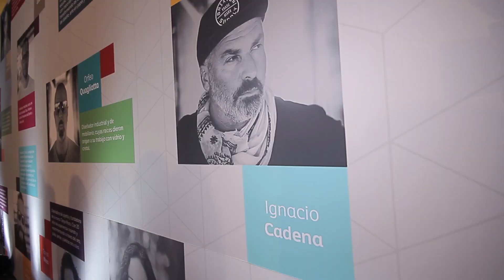Pintores de México presentes en ComexTrends 18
Ellos llenan de color los espacios de México. Esta fue la experiencia de nuestros principales aliados durante el evento ComexTrends 18. ¡Gracias por realizar un oficio Bien Hecho con nuestros productos!